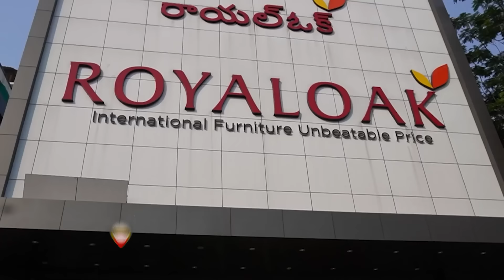From Sofas to Statements: A Tour of Royaloak Furniture, Banjara Hills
Ready to transform your space? Join us on a journey through the stunning Royaloak Furniture Banjara Hills showroom! Explore our curated collections from around the world, including Malaysian craftsmanship, Italian design flair, American comfort, and the luxurious Emperor style.

Discover a variety of furniture for every room: living room sofas you'll sink into, stylish dining sets for memorable gatherings, cozy bedrooms for ultimate relaxation, and more! We also have home decor accents, office furniture to boost productivity, and beautiful outdoor pieces to extend you your living space.

Find the perfect pieces to elevate your home's style and comfort. Watch Now and get inspired.

Get a wide range of Home Furniture Collection.
International Collection
Free Delivery
Free Installation
Easy EMI